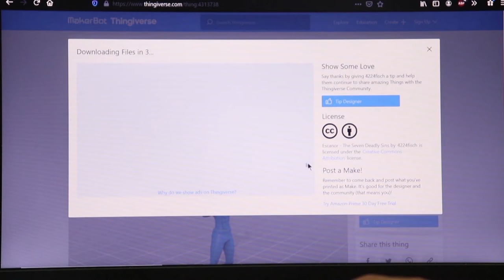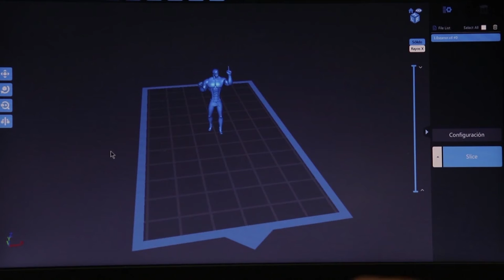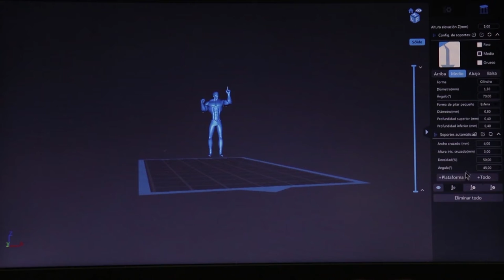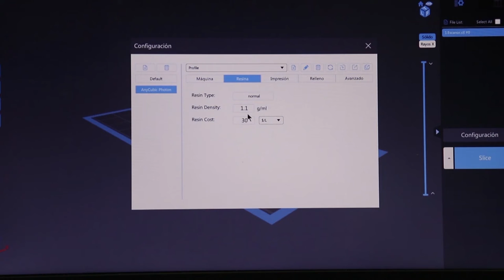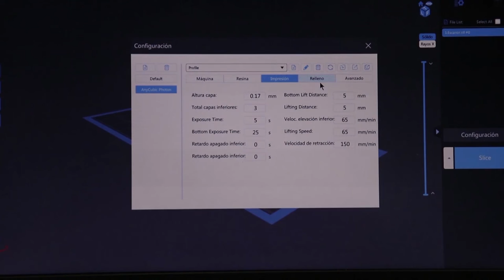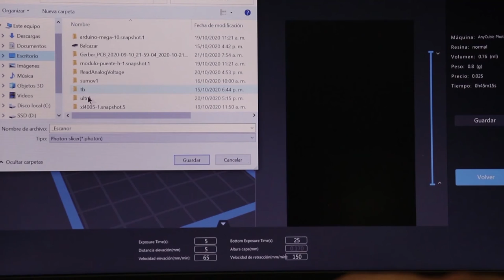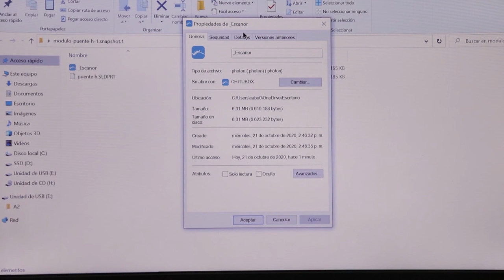PRÁCTICA DE LABORATORIO: Uso de impresora de resina (Photon)